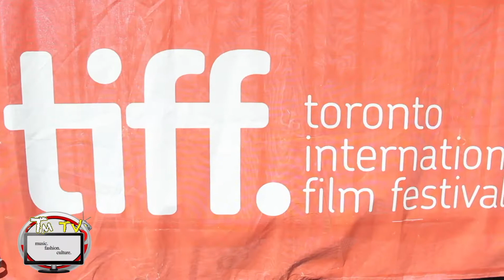TMTV | Rita Dominic & Chidi Mokeme Interview "76 Nollywood African Movie" Now Streaming on Netflix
TM TV Media speaks to actors Rita Dominic & Chidi Mokeme on their historic film 76 now streaming on netflix.  Director Izu Ojukwu also joins the panel to discuss how important this story is to his personal and professional life.  76 is now streaming worldwide on netflix.

"76 Nollywood Nigerian African Movie" Now Streaming on Netflix.

Host: Trevon Marsh